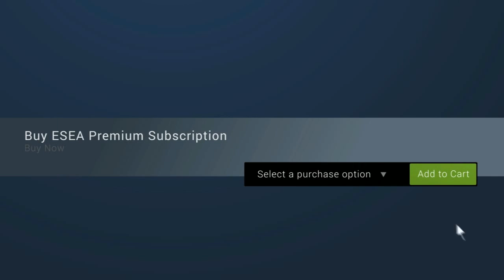CS:GO - CLG vs. Winterfox [Cache] Map 1 - ESL Pro League Season 5 - NA Matchday 3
The ESL Pro League returns for its fifth season, featuring a total of 28 teams from across both the European and North American regions. Over the course of a ten-week playing period, these teams will be battling it out for a share of the US$1,000,000 prize pool, and a spot at the Dallas Finals in June.